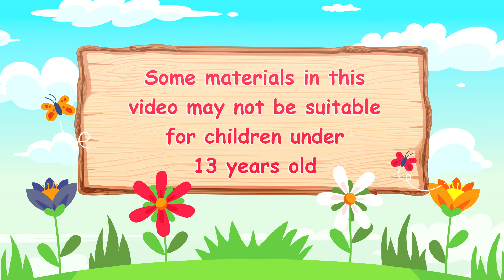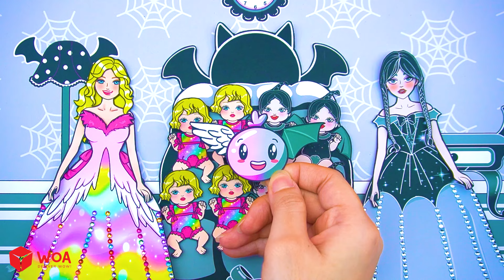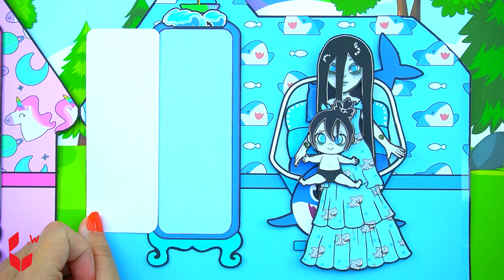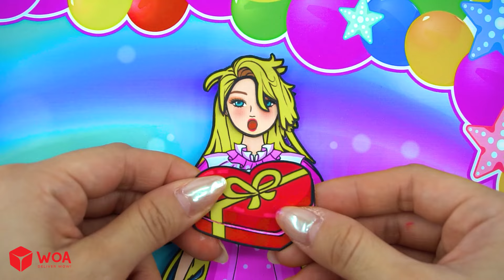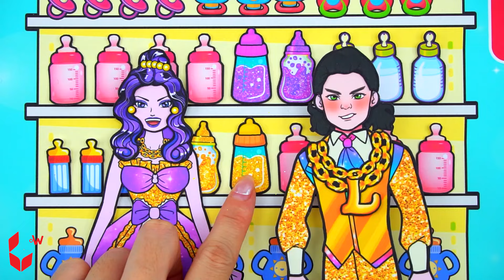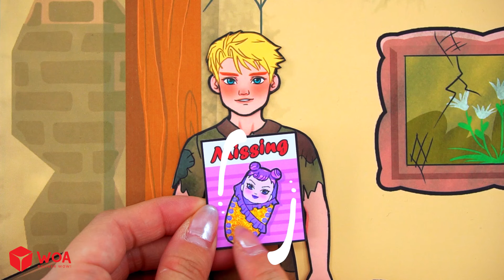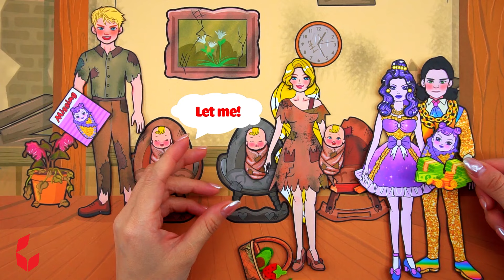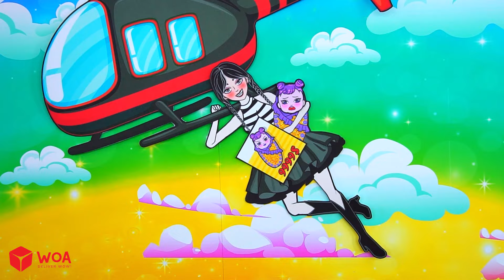[🐾paper Diy🐾] Rainbow Vs Black Pregnant Mother New Room Decor Contest | Rapunzel Compilation 놀이 종이